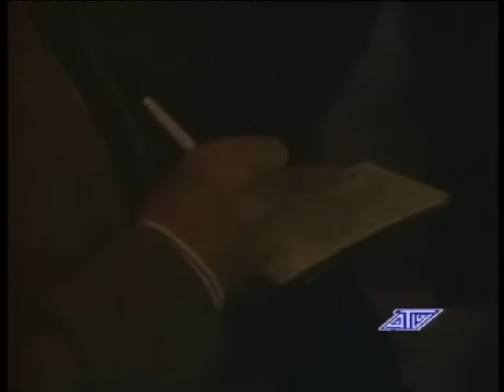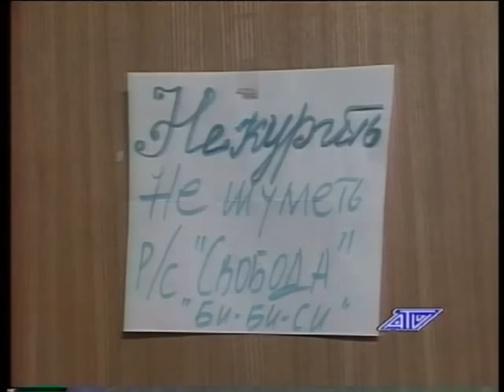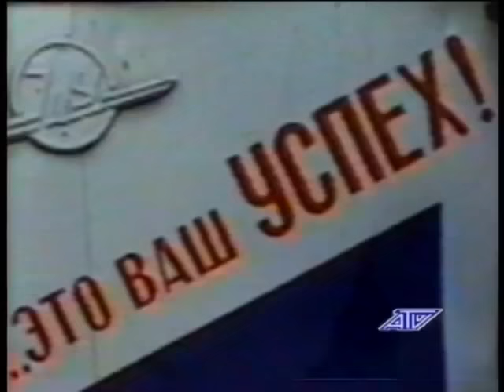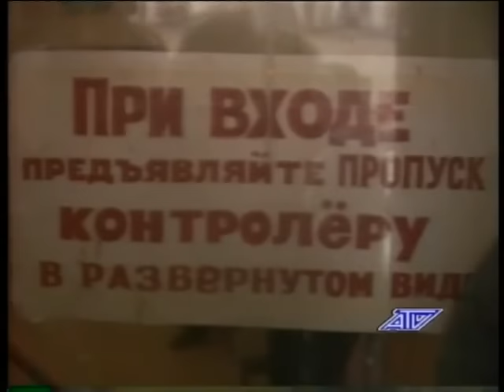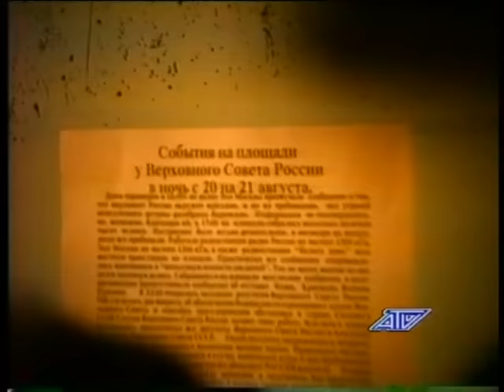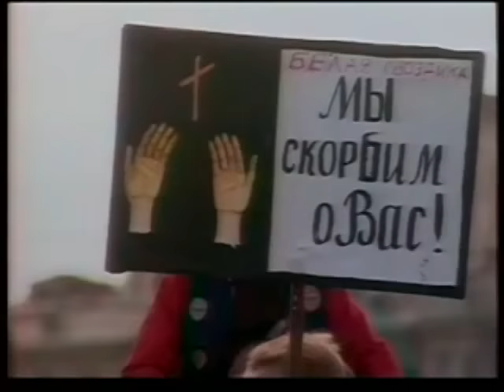"Время отпуска". Август 91-го.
Фильм на основе оперативных съемок во время путча 1991г. Журналисты Авторского телевидения снимали всё, что происходило в эти августовские 3 дня и 3 ночи  - в Белом доме, в пресс-центре МИДа, на радиостанции "Эхо Москвы", у Кремля и  Моссовета,  на улицах и площадях столицы тогда  еще Союза Советских Социалистических Республик - городе-герое Москве.